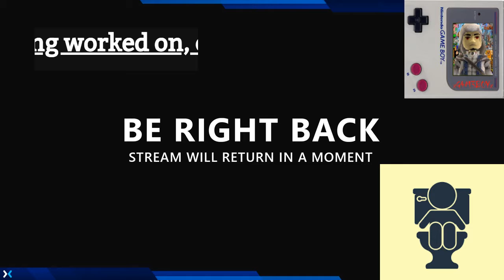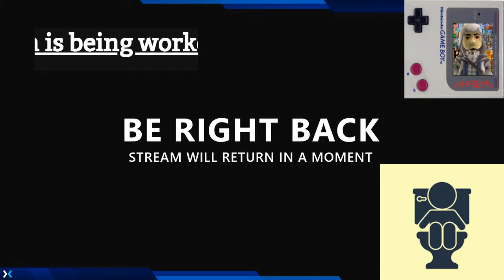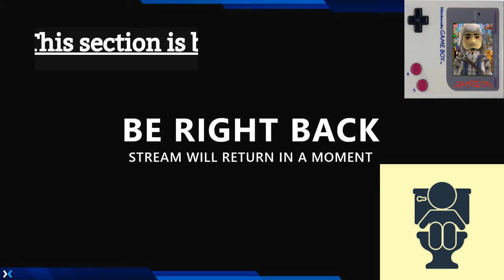My 2020 Streams (Ep 39 More of the same!)